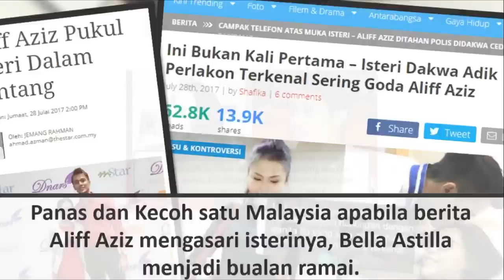Isu Panas Aliff Aziz - AFIFAH NASIR dikecam teruk oleh netizen